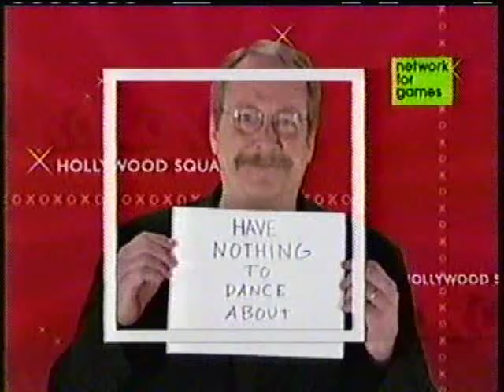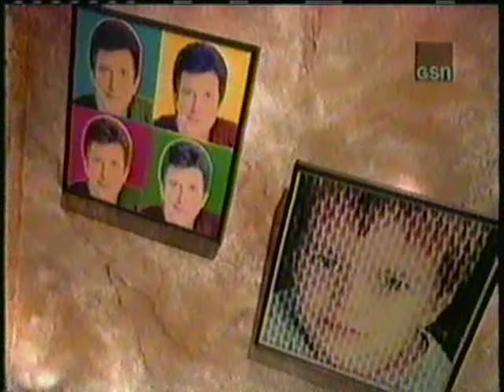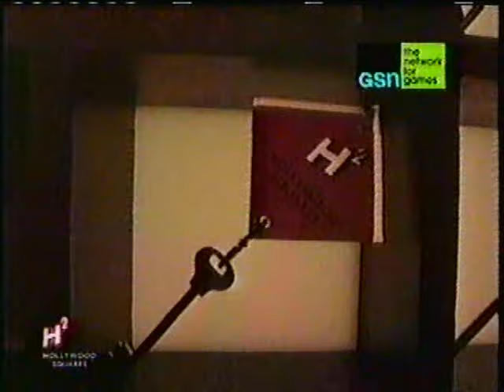Hollywood Squares - Darrin/Louisa (Dec. 3, 2002)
Contestants Darrin and Louisa match wits with H² center square Howie Mandel and stars Eric Roberts, Teri Garr, Martin Mull, Dyan Cannon, Norm Crosby, Jeffrey Tambor. Aisha Tyler, and Lindsay Wagner.  Tom Bergeron hosts and Jeffrey Tambor announces.